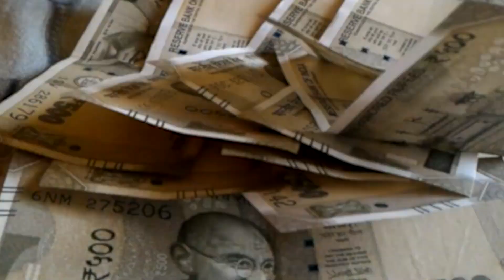महागठबंधन के पार्टी में शामिल होने के लिए पहुंचे Rahul Gandhi..आप हमारा साथ दो.. गरजे राहुल।